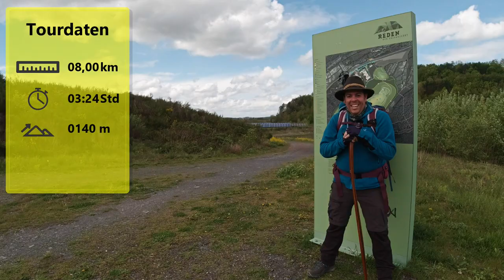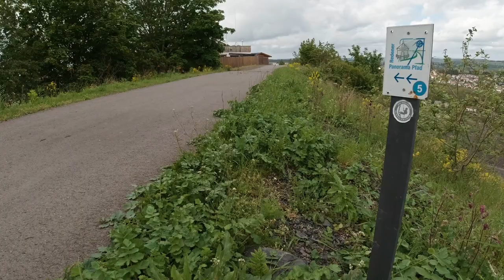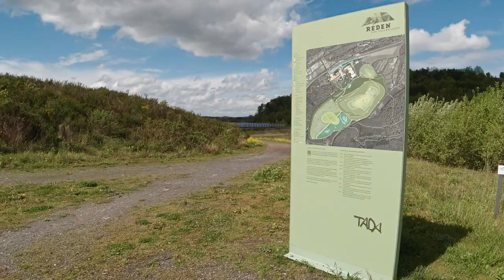Redener Panorama Pfad mit @ToppersAdventures#saarland